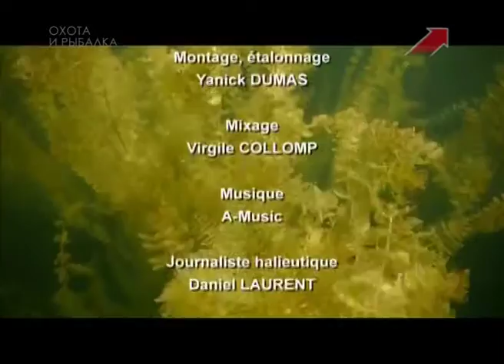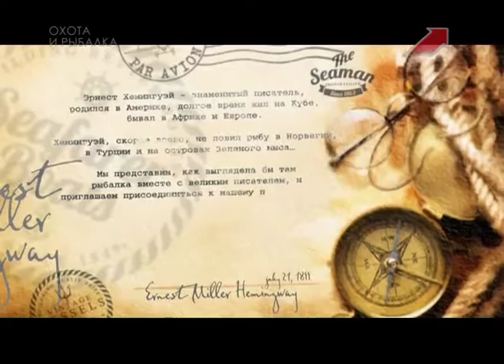Охота и Рыбалка 20170316 182944